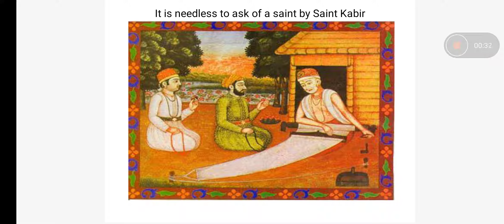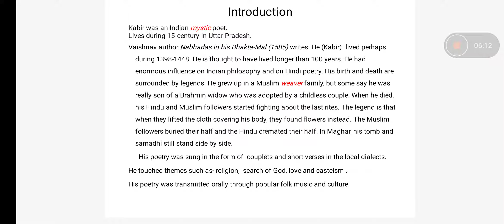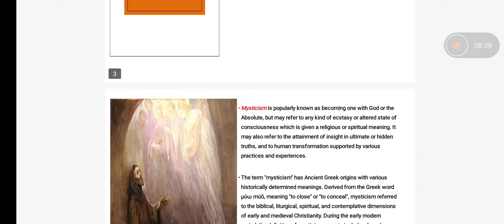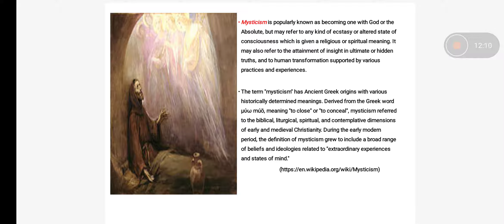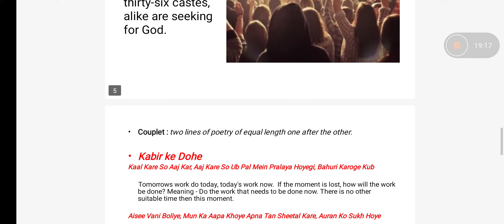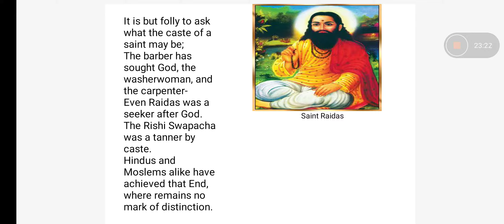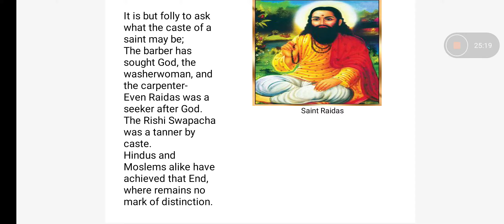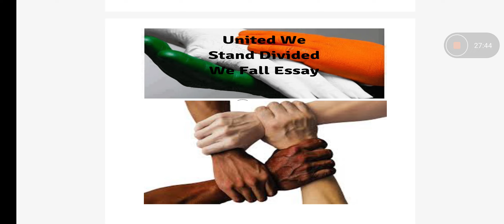It is needless to ask of a saint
This is a short poem by saint Kabir .